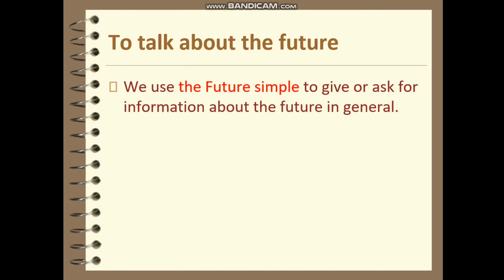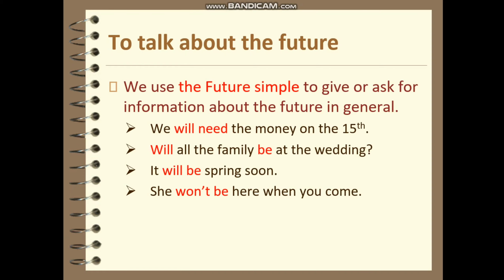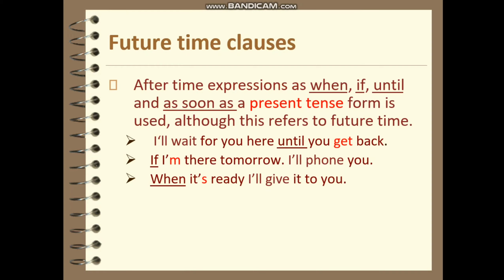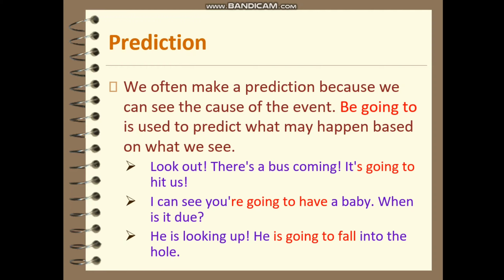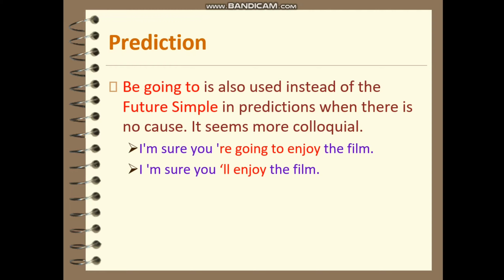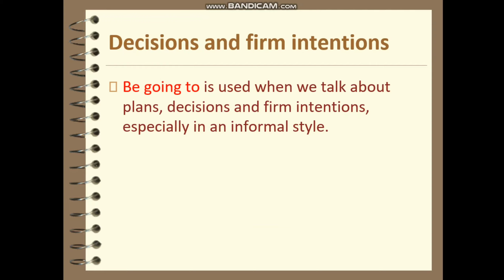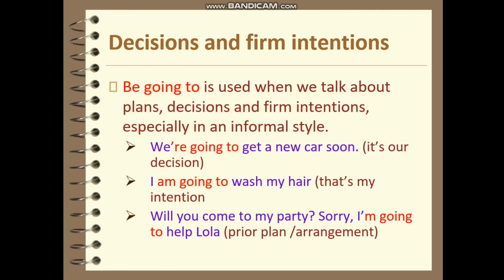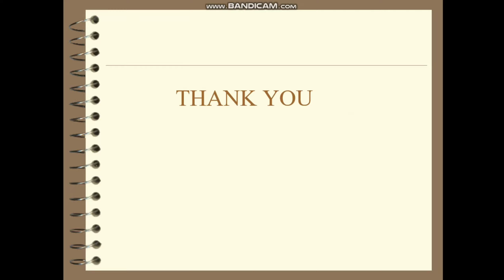CARA MENJAWAB SOAL ISIAN dengan WILL atau GOING TO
Cara sederhana dalam memahami ungkapan niat atau rencana masa depan dengan kata WILL atau GOING TO. Semoga bermanfaat

FB/IG : Ida Sulistiani